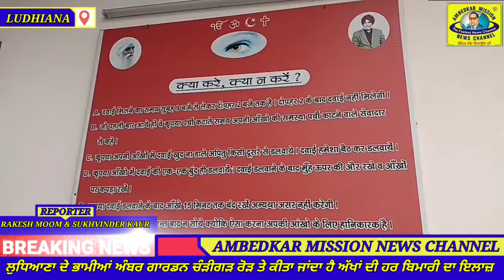ਅੱਖਾਂ ਦੀਆਂ ਹਰੇਕ ਬਿਮਾਰੀਆਂ ਦਾ ਕੀਤਾ ਜਾਂਦਾ ਹੈ ਇਲਾਜ਼